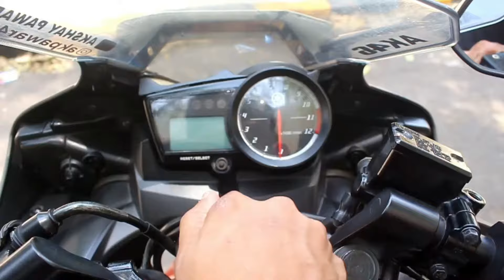Why Angry Police Stopped Us 😡? | Mumbai To Alibaug Bike Ride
About This Video :- Why Angry Police Stopped Us ? | Mumbai To Alibaug Bike Ride

Always Ride Safe and Follow All the Traffic Rules.

1. GoPro Hero 7 Black

2. GoPro Mic Adapter

3. Best Mic For Gopro :-
i. Boya BY-M1

ii. Maono AU400

4. Chin Mount

5. GoPro Dual Battery Charger

6. Ulanzi Housing Case